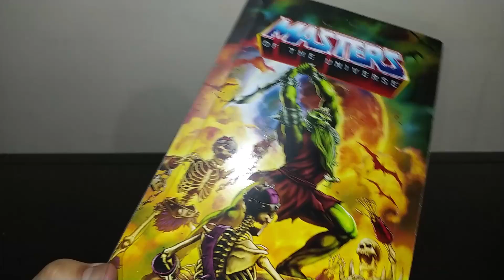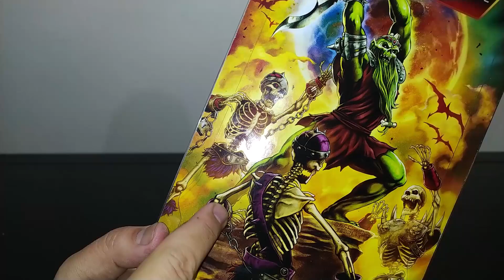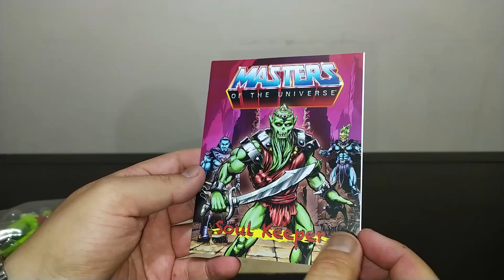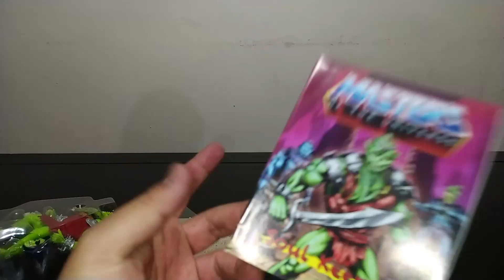💥💀 UNBOXING 👿 DEMO MAN Mattel Masters of the Universe MOTU Origins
¡BIENVENID@S a La Vitrina Gótica!

00:00 Inicio.
00:35 La caja (artbox).
02:05 El instructivo.
02:15 El mini comic.
02:39 Los detalles de la figura.
04:07 Comparativa.
04:50 Las atrticulaciones.
05:53 Los accesorios.
07:00 Jugando con la figura.
07:39 Cierre.

FILMATION
He-Man and the Masters of the Universe Toys and Action Figures
He-Man y los Amos del Universe Juguetes y Figuras de Acción
MOTU Toys and Action Figures
MOTU Juguetes y Figuras de Acción
Mattel Creations Exclusive / Exclusivo
Unboxing en español latino
Review en español latino
Revisión en español latino
Reseña en español latino
Coleccionismo
Coleccionista México